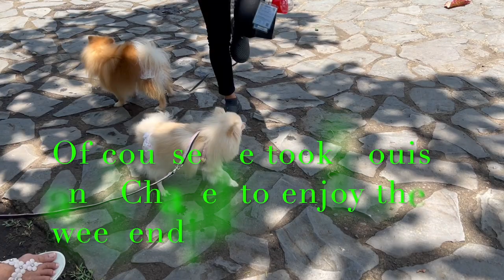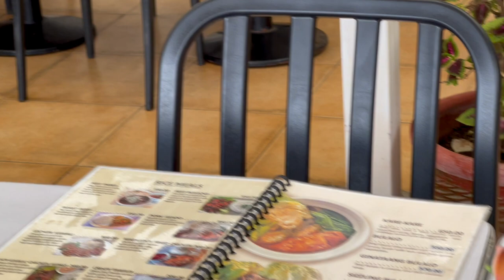A WEEKEND WELL SPENT WITH FAMILY I BATANGAS BEACH AND TAGAYTAY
Just sharing with you my short and fun Nasugbu, Batangas, Philippines  travel/weekend getaway.

Skin Care:
Sisley Moisturizer
La Mer Moisturizer
La Mer Facial Oil